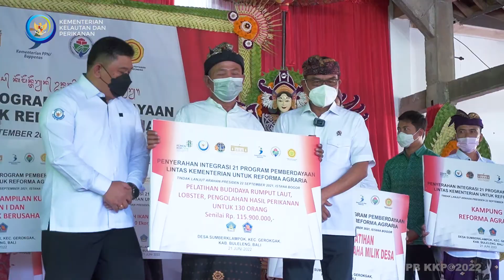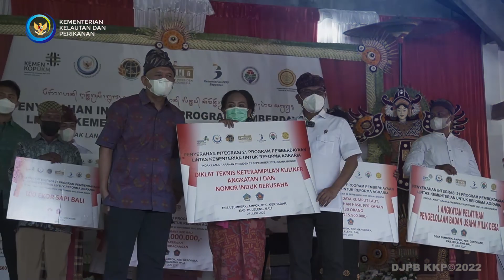Strategi KKP Genjot Produktivitas Kampung Reforma Agraria di Buleleng Bali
Kementerian Kelautan dan Perikanan (KKP) tancap gas mendukung program Pemberdayaan Masyarakat Reforma Agraria yang tengah digalakkan pemerintah pusat. Salah satunya dengan melakukan kegiatan budidaya perikanan di lahan Kampung Reforma Agraria sehingga lahan maupun kehidupan masyarakat di sana menjadi lebih produktif.

Kampung Reforma Agraria yang tengah dibidik KKP melalui Direktorat Jenderal (Ditjen) Perikanan Budidaya adalah Desa Sumberklampok yang berada di Kabupaten Buleleng, Bali. Beberapa waktu lalu, KKP telah memberikan bantuan paket bioflok budidaya lele, kebun bibit rumput laut, serta benih ikan kakap putih.